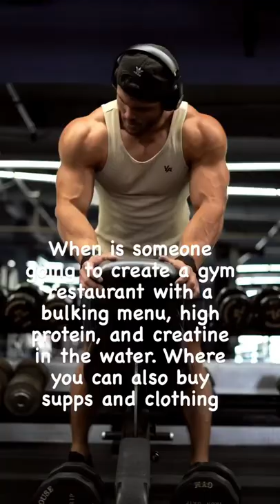Still Waiting For This